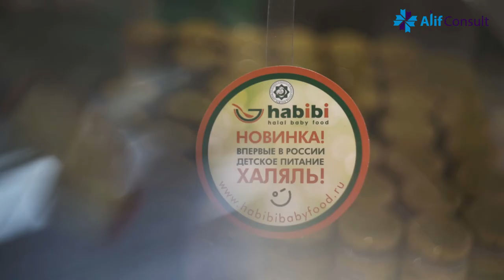Детское питание халяль Habibi - на выставке Халяль Экспо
Анна Юшина, менеджер по работе с ключевыми клиентами Открытой дистрибьюторской компании презентует халяльный бренд детского питания Habibi в рамках участия в Выставке Moscow Halal Expo (c 2018 года - Halfood & Ecogoods).

Лучшие бренды халяль и самые актуальные вопросы халяль-отрасли - на ежегодной специализированной выставке Halfood®.

Halfood 2018 состоится 25-26 апреля в МВЦ "Крокус Экспо".